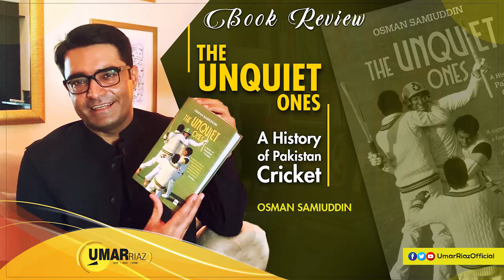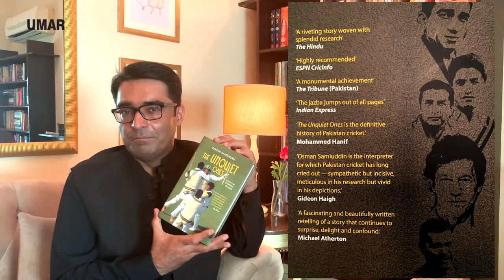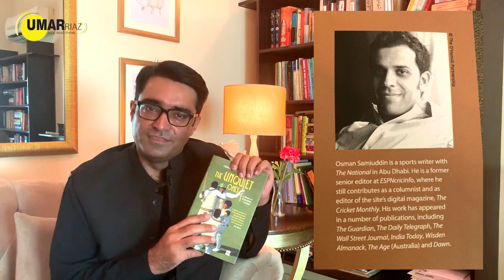Book Review - The Unquiet Ones | Umar Riaz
*Book Review*
Book Of The Week: The Unquiet Ones, History of Pakistan Cricket Written by OSMAN SAMIUDDIN

Pakistan is out of cricket world cup , once again, but cricket can never be out of the hearts and minds of Pakistanis. The issue with Pakistan cricket has always been diagnosed as being too unpredictable. Fortunately this uncertainty works both ways. We win when we are set to lose and we lose when victory looks obvious. Why is our cricket like that ? Why can’t we be Australia ? Is it our national character which is reflected in our team ? or Is it how the cricket has evolved over seven decades ? To have answers to these question, this week I picked this book on the history of Pakistan cricket and tried to make sense of the beautiful mess that is the Pakistan cricket.

Osman Samiuddin calls Pakistanis “The Unquiet Ones” and right from the start. While it took teams like New Zealand , Sri Lanka and Zimbabwe years (and often deacdes) to establish as formidable cricketing sides, Pakistan set itself almost immediately. Who can forget the Oval Test of 1954 , or Lucknow test even two years before that. ‘Arrival’ is the first of six sections and ours was arrival with a bang, which was of course followed by ‘Regression’ of sixties. The initial euphoria gave into the lackluster years leading up to early 1970s when the ‘transformation’ finally got ushered. Pakistan started getting use to win. Sydney Test of 1977 was land mark for both Pakistan and Imran Khan. Aside from occasional slips , Pakistan was formidable side culminating into ‘high’ of 1992 world cup. Then came what the writer calls ‘The Unraveling’. There was match fixing , there was musical chairs of captaincy and there was terrorism. It was ugly and it was disappointing but like always there came Misbah, but more about that in the book.

To start with , Cricket has been labor of love for many known and unsung heroes. There were Kardar the first captain and Cornelius the first administrator but there were people like Makhdoom Hasan, Kaikhusroo Collector, Abdul Rehman Dyer and Kafeeluddin. Those who supported young players , paid for the Pakistan team visits and managed grounds when the government was still concerned with other pressing matters. It is also no surprise that Pakistan became nursery of fast bowlers, After all both Kardar and Cornelius diligently looked for over 6 feet plus masculine young men from Mianwali - no surprise how that ended up. The catalyst for the supply line was of course Imran Khan , both his charisma and his efforts. The chain is continued to be unbroken even as recent till Shaheen Afridi.

The book is refreshing because it is not laden with statistics, data and chronology of events. It is a commentary in writing, a story with colorful characters and a drama with many climaxes. When Osman narrates the ball which took away Rahud Dravid’s off stump in Chennai test (1999), he is not talking about just one ball but capturing all the genius of Wasim Akram. When he is dissecting the persona of Javed Miandad as a perpetual victim looking for izzat, Hanif Mohammad as solitary master and Imran Khan as a perpetual transformer working on his own transformation, he is contextualizing the social milieu of Pakistan. And how cricket got into the fixing. How Amir just does not know his own genius and his own blunders , and how he his rising again. The drama never stops.

The book is not just about cricket. It is about everything else around cricket. One gets to know that tape ball was introduced because the rival mohallah teams of Karachi could not handle one Nadeem Moosa and his ‘finger’. How the cricket got voice , through Jamsheed Marker and Omar Kureishi , and how Urdu took over English with Munir Hussian’s forage- both on air waves with ranzain and wiktain and in print with his ‘Akhbar e watan’. Cricket was localized and ruralized. More so with money. Next came the tobacco company with Wills man of the match, followed by Pepsi and Coca Cola. The board also underwent changes from a steel trunk to the glossy corporate headquarters. Overall one feels that we did not do bad institutionally as far as cricket administration is concerned.

In the end , Osman Samiuddin’s writing style has to be the treat. He does not just write but enlivens the pages with live commentary with pen. The delightfulness of his pieces on ESPN Cricinfo comes into full exhibition in the book. The perspectives on politics , ethnicity and society provide the necessary context of what happens on the field. Pakistan cricket will continue to be entertaining to watch. Reading about it does not disappoint either.

Happy reading.